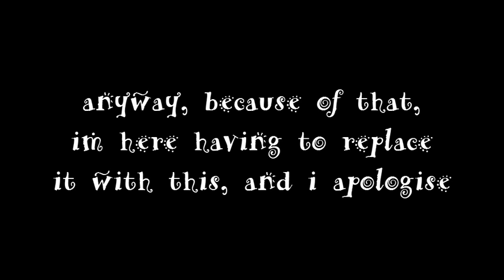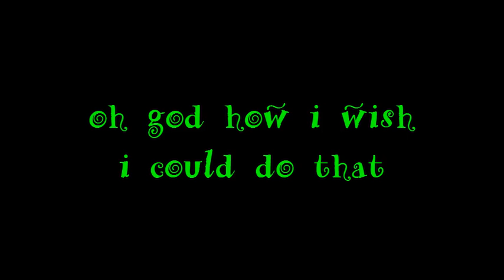The New Let's Play Wizard 101 Ep 18 part 1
sorry for taking so long to put out another video and sorry for having to upload this one a second time. enjoy